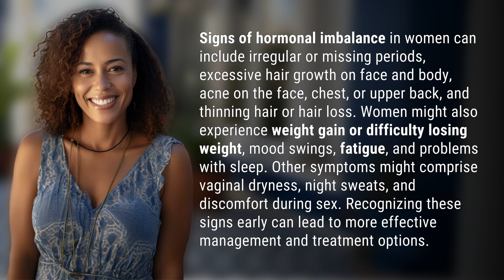What are the signs of hormonal imbalance in women?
Recognizing Hormonal Imbalance in Women 👉 Hormonal Imbalance Signs 👉 Learn about the common signs and symptoms of hormonal imbalance in women, including irregular periods, excessive hair growth, acne, and more. Early recognition can lead to better treatment options.

Laura S. Harris (2024, April 24.) What are the signs of hormonal imbalance in women?
    🌐 AskAbout.video